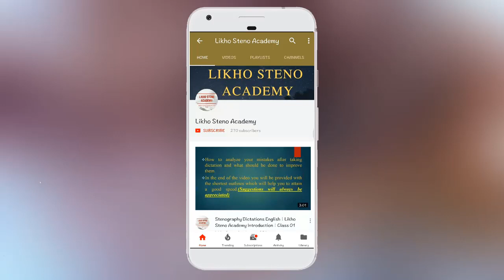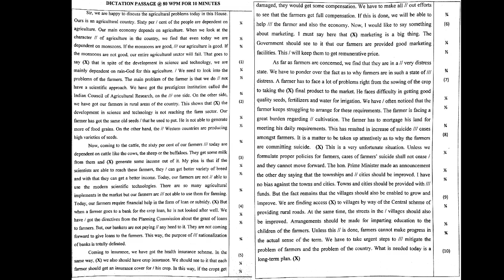SSC Stenographer Previous Year Dictation | 2016 Skill Test Shorthand Dictation 80 WPM| Class 177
This video has Dictation dictated in SSC Stenographer Previous Year Skill Test from 2016 @ 80wpm which will give you complete idea of which kind of passage SSC Provides.